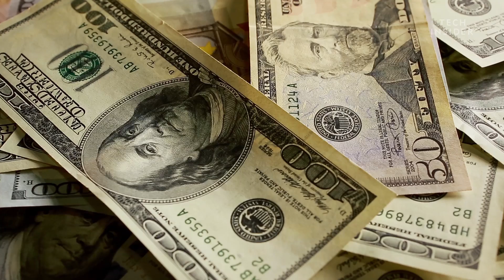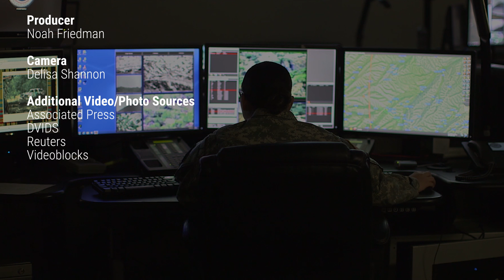What Would Happen If America's Internet Went Down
David Kennedy, former NSA hacker and TrustedSec CEO, explains how an attack on America's Internet could affect the country, ranging from the financial sector to our military.

Following is the transcript of the video:

David Kennedy: In a lot of cases, when we talk about disruptions when it comes to cyber, there are core things that we use in the United States to keep our days operational in every single way. One of those is communication. Can we disrupt cell phone communications, how we communicate on a daily basis? Most folks are remote. We have the ability to work in remote locations. You can disrupt corporations and companies in a lot of different ways that way.

Water treatment facilities. We look at how we produce our water, and clean water from, different sources of areas where we have to filter that water out. All those are interconnected systems that have internet capabilities that can all be disrupted.

Most importantly, our utility grid. There's been a number of attacks on our infrastructure, originating from both North Korea, Russia, and a number of other countries. Focusing on getting footholds into our grid, so that in the event that there's a conflict, they can shut our infrastructure down. We saw that we had a blackout, that was a partial one, a number of years ago. In a lot of cases, it could shut down a large percentage of our infrastructure. We would be completely blackout. Wouldn't be able to leverage any technology, and it would be a complete cataclysmic downfall of a lot of our infrastructure.

Financial sector is another one. How we conduct business, how we move money. Our economy is grossly based on that. And if you look at what Russia has been doing over the past several years, is they've been completely removing themselves from the global economy, and focusing on countries like Iran and China, as strong allies, in order to have a lot of that financial backing, in the event that the U.S. dollar, or the global economy were to crumble. So, it's an alarming problem, because if Russia's able to disrupt the world economy, now Russia has the largest secondary type of market, and so does China, could have major impact on the global economy and world super powers.

So what we see nowadays, isn't the fact that if you have the best military, you're going to automatically win. Countries like Iran, for example, spend more money on their actual cyber defense than they do their military operations. And the reason for that is that everybody knows that the United States and our allies are one of the strongest when it comes to our capabilities of what we can do, but the cyber front is a whole different mechanism. You saw a lot of things happening in Crimea and Ukraine, when Russia was going after different organizations, they're able to completely shut down with a mass worm called Notpetya, that shut down computers across the world, if you did work in the Ukraine.

So, we're seeing these weaponizations of cyber and the ability for attackers, like sophisticated nation states, to have a major impact. So, in the event that there's an actual conflict, using cyber capabilities as a direct kinetic extension of what you can do in a military operation is absolutely on the table. Can we disrupt military communications? Can we disrupt missile guidance systems? Can we have them blow up prematurely? Or can we completely dislodge all communications and how we conduct military operations, and have complete chaos when it comes to trying to coordinate military offensives? It's all things that are possible today, and things that we look at when we're trying to defend the nation, and also when we're going to a different type of conflict with other countries that is something that is absolutely part of the plan.